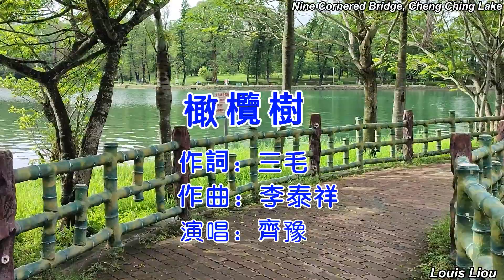齊豫 橄欖樹Olive Tree KTV(澄清湖九曲橋)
三毛一段淒美的故事, 永留傳。
2022.6.4.儘管高雄疫情嚴重,端午假期還是有些遊客。